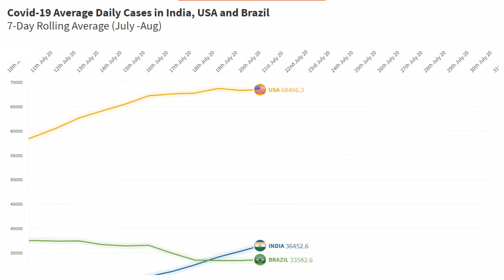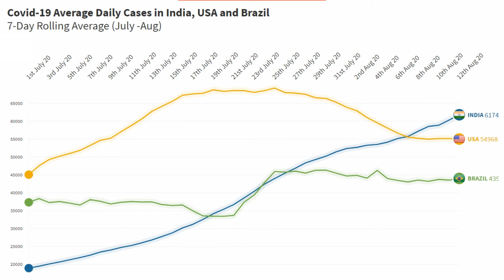India, USA and Brazil cases in last one month (7-day daily average of COVID-19 cases)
India reporting highest coronavirus cases in the world surpassing USA and Brazil in August month